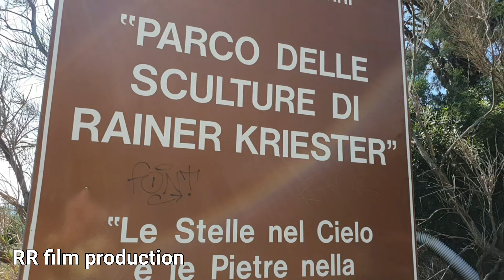Verdone Parco delle Sculture di Rainer Kriester in 4K